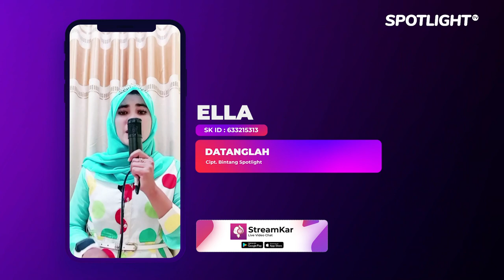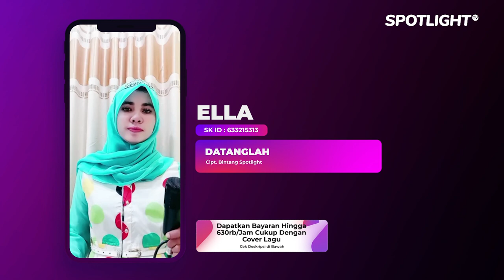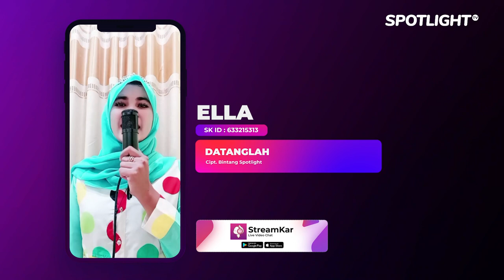Datanglah - Live ELLA Spotlight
Executive Producer : PT. Reza Putra Persada
Producer : Reza Express [Aan Suhendar]
Publishing : PT. Studio Spotlight Indonesia